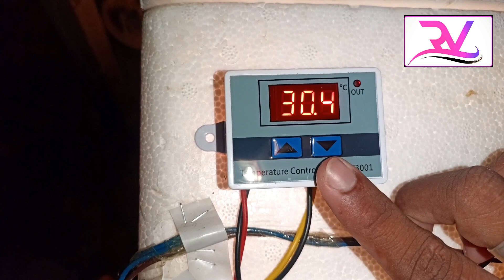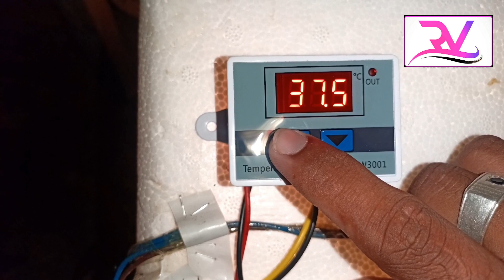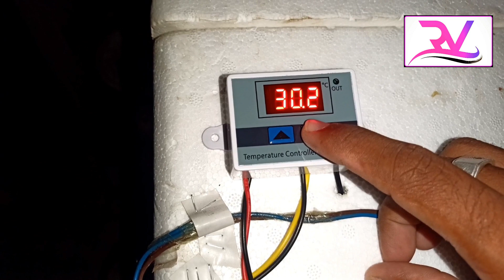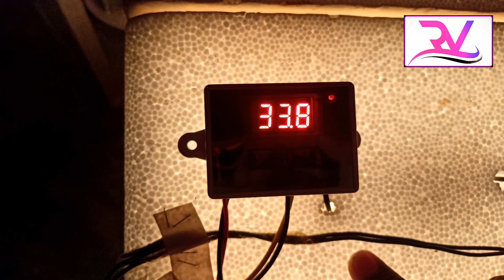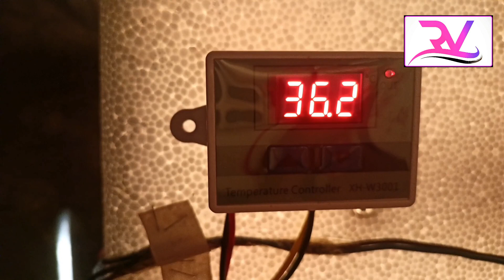Incubator setting | Temperature controller xh-w3001 setting in sinhala | Rv fancy bird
♦Hello friends,

This video is about Incubator setting

  🐦 Incubator setting
  🐦 Temperature controller xh-w3001 setting in sinhala

* බජිස්ලා බිත්තර දමන කාලය සහ ඒ සඳහා අවශ්‍ය කරන පරිසරය A-z | Love birds breeding days in sinhala

*How to make breeding cage for Budgies | Love Birds | නිවැරදිව Breeding cage එකක් කලයකින් සදා ගනිමු

*A favorite dish of your budgerigar | ඔයාලගෙ බජිස්ලා කන්න කැමතිම කෑමක් | Rv fancy bird | Sri Lanka

♦Key words-

My channel